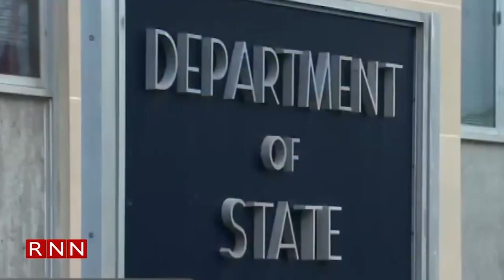Juristas niegan acusaciones emitidas en informe de EEUU contra RD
Juristas y representantes de la sociedad civil también salieron al frente a los cuestionamientos del Departamento de Estado, de los Estados Unidos, quien en su informe anual de derechos humanos acusa al país de supuesta vulneración de derechos a nacionales haitianos.